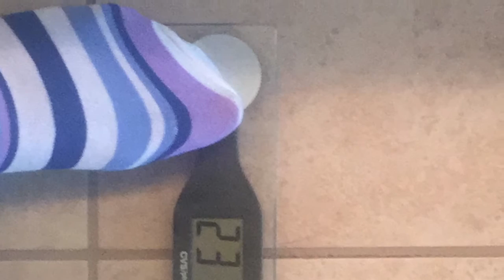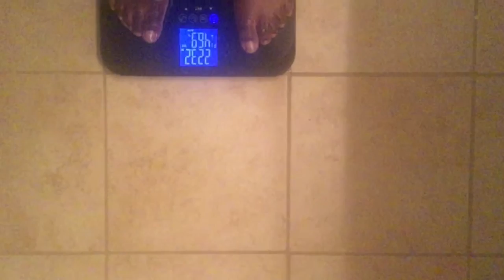Keto Week 5 Update and Weigh In Success 4.2 pounds lost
Wow! A 4.2 pound weight loss from doing absolutely NOTHING!!! Not so much as a jumping jack. All due to being in a state of Nutritional Ketosis. So that is 9.4 pounds in 2 weeks...Yea!

My current measurements:

L arm 11.5 in
R arm 11 in
L thigh 21 in
R thigh 20 in
Bust: 34 in
Waist 30.5 in
Hips 37.5 in

Ok here’s the break down:

Week 4 weigh In 227.4 & Week 5 Weigh In 223.2 = 4.2lb weigh loss

Before I get started I want to encourage everyone to stick around to the end of this video. I have a challenge I would like those who are up to it to do with me.

Let me preface the challenge with the following suggestions; as well as my experience from the past 2 weeks. If you remember in my week 3 weigh in video I said I was going to go deep into the ketogenic diet & in Week 4 I said I was going to make myself an experiment of 1.

So in this video I will explain what I have been doing to achieve success and the premise of the ketogenic diet

Lets start with the premise of the ketogenic diet

1. Remember that the premise of the Ketogenic diet is not just about losing weight, it’s about reaching a state of nutritional Ketosis

2. Stop being focused on weight loss and instead focus on getting into a state of nutritional ketosis

3.What is Nutritional Ketosis? It is when our bodies switch from being sugar/carb burners to Fat burners.

4.What happens when our bodies reach and maintain a state of nutritional ketosis? This is the beautiful part! Our bodies being to burn fat without any effort on our part.

Therefore, this is the challenge I have for those who are up to it. I want each of you to focus this week on reaching a state of nutritional ketosis and I would like you to share your results in the comment section below this video. If you are a YouTuber that makes videos please make a video describing your success.

In Week 2 I want you to maintain that state of Nutritional Ketosis and tell me what your findings are.

It is my belief that each of you will see remarkable results just as I did.